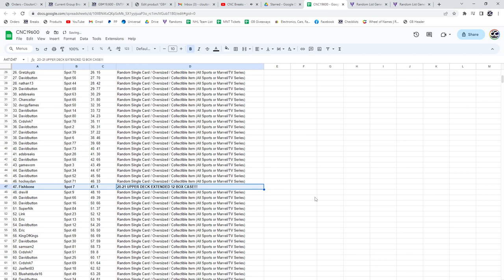20-21 Upper Deck Extended Hockey Case Chancer Break - CNC GB #19,600